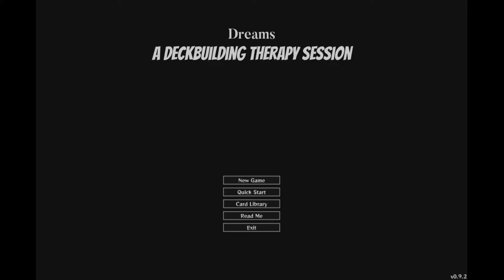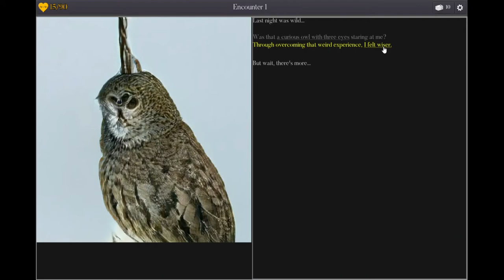Project Dreams v0.9.2 quick showcase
Current state of the game. Not all features are seen here.

Game is Free Software (AGPL3) and I am doing the Lead Programming and Lead Game Design. We're looking for Artists, Designers and Writers.